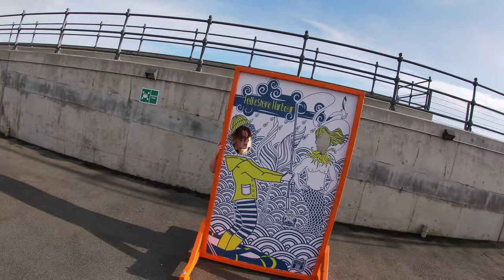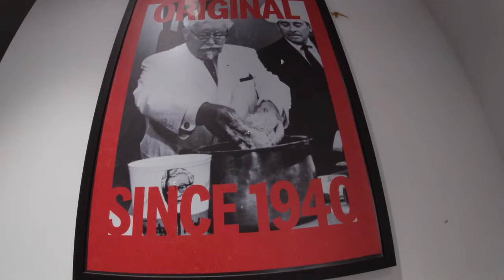Landscapes In Things That Aren't Landscapes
My granddaughter Jorja & I are on the hunt for landscapes that aren't landscapes. A new assignment for Jorja's 'A' level photography course. Can you find what looks like a landscape scene, in something that isn't a landscape.

How well will we do?